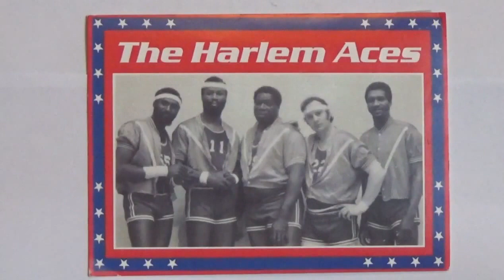White Black Bear Cub, Grizzlies and Wolves Fishing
This clip by Keith Scott, 'The Bear Man,' features a  white black bear, grizzlies and wolves fishing salmon at Fish Creek, Hyder Alaska, scenery of Alaska, British Columbia, Banff, Alberta, wildlife, Salmon Glacier, B.C., and footage underneath Salmon glacier. This video also features basketball tricks and a ball handling demonstration by Keith Scott, former professional basketball player. Keith Scott played with traveling basketball teams 'The Harlem Aces' and 'The House of David,' playing games across Canada and the United States.